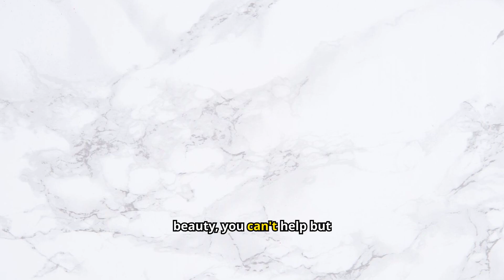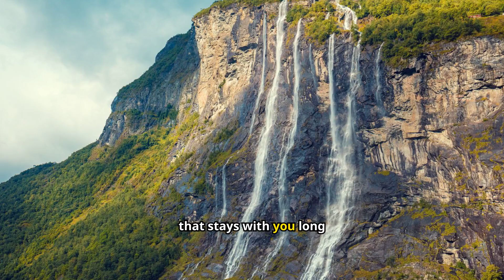World's Most Breathtaking Natural Wonders to Add to Your Bucket List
Discover the stunning beauty of our planet with our video, "World's Most Breathtaking Natural Wonders to Add to Your Bucket List." Join us as we explore nature's most awe-inspiring locations, from majestic mountains and serene beaches to vibrant forests and breathtaking waterfalls. Whether you're an avid traveler or simply a nature enthusiast, this video is packed with incredible visuals and fascinating facts that will inspire your next adventure.

Explore majestic places like the Grand Canyon, the Northern Lights, and the Great Barrier Reef, each a unique masterpiece formed by millions of years of natural processes. Learn about the cultural significance and ecological importance of these wonders, and get ready to plan your next getaway!

Together, let's create the ultimate bucket list of natural wonders that you can't afford to miss!